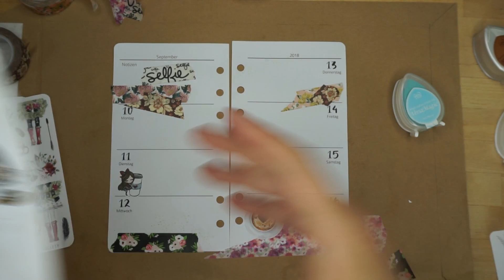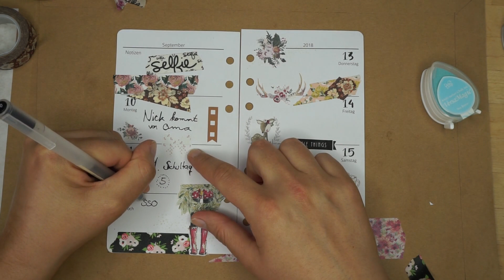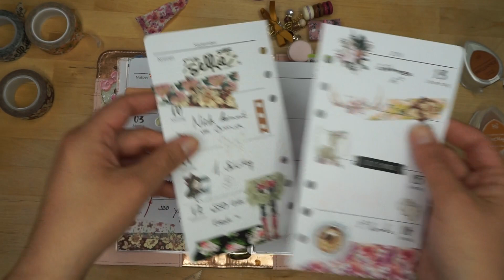Wochendeko KW 37 2018 | Webster's Pages | PLAN WITH ME [DEUTSCH] sandylight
Wochendeko KW 37 2018 in meinem Webster's Pages | Filofax plan with me 💕. Viel Spaß beim Anschauen! Unbezahlte Werbung wegen Namensnennung!

herzlich Willkommen auf meinem Kanal 😘. Vielen Dank fürs einschalten! Heute planen wir zusammen meine Wochendeko für die KW 37 2018! Ich hoffe es gefällt euch 💕.